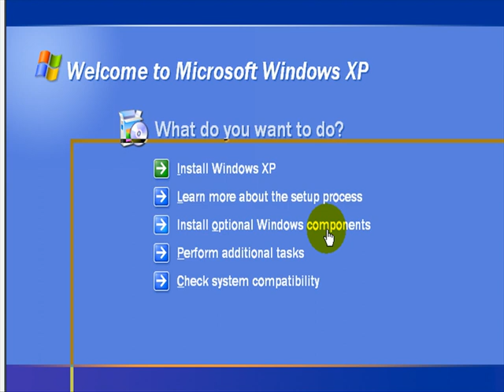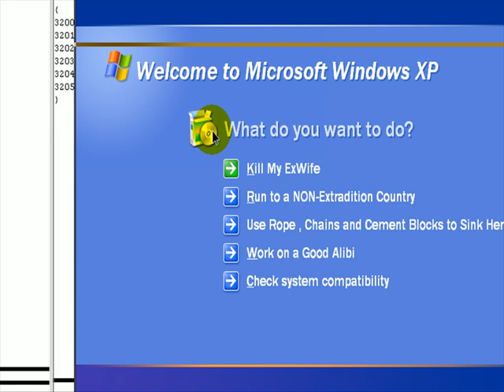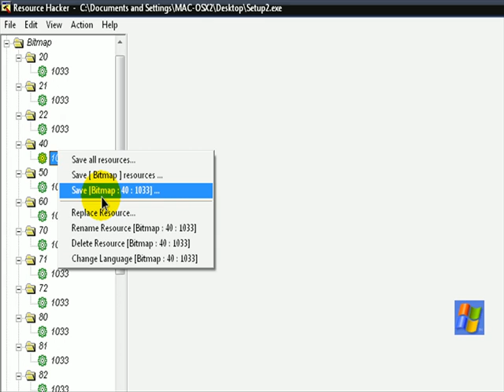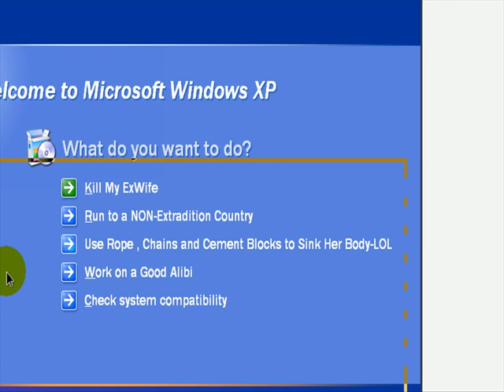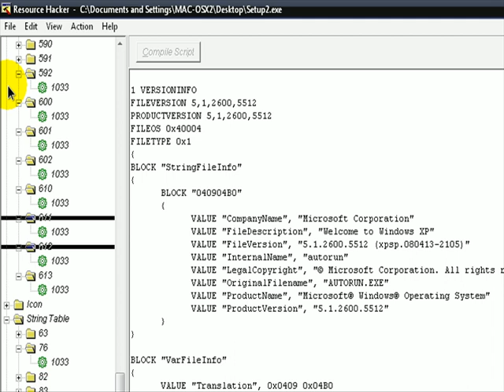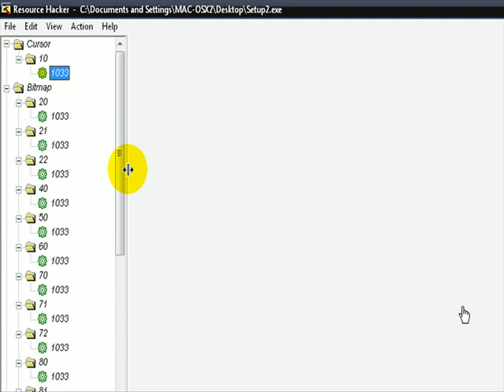Part 1: Learn How to Hack Windows XP CD Setup & Make a Custom Windows XP .ISO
Video: 2
This is a STARTER video for Changing/Hacking your Windows XP Setup , Startup. This is step 1 of many to complete the Teaching of XP .ISO Hacking. Which will allow you to change most aspects including installation's Fonts , Colors , Properties , Text & so on. Even with nLite your scope to customize your XP ISO is Limited.
Oh and at 01:17 I did neglect to mention that you'll need ResHack:
**Even if You Have Resource Hacker , you'll Need THIS Version over yours.